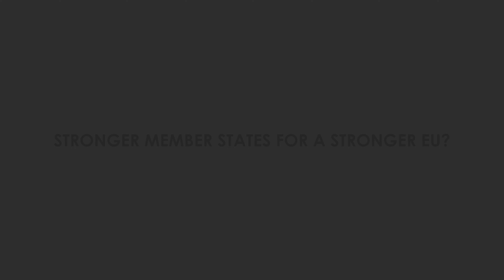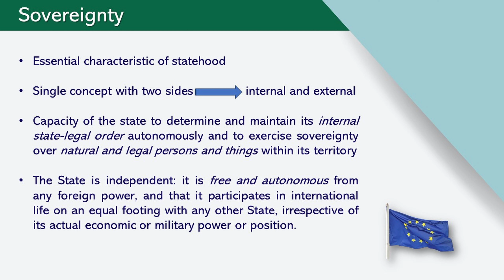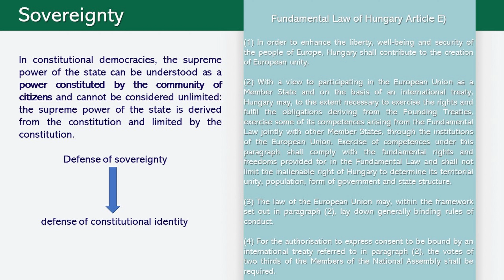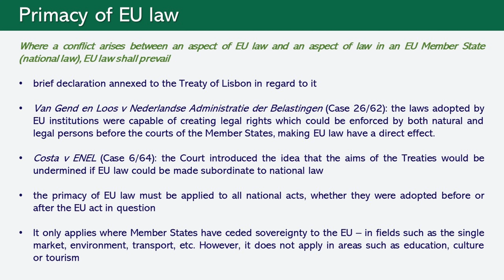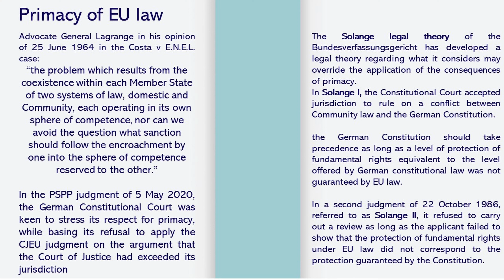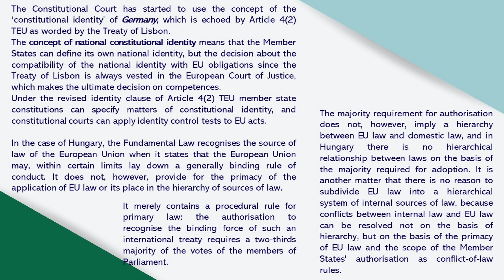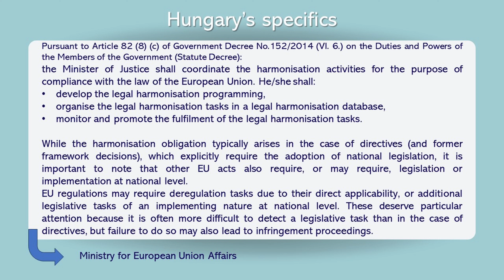M. Mercz - Stronger Members States for a Stronger EU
On 21–22 September 2023, the Central European Academy will organize the second edition of the Annual Scientific Conference of the Central European Academy (ASCEA) in cooperation with the Faculty of Law of the University of Miskolc, Ferenc Mádl Institute of Comparative Law and the Central European Association for Comparative Law. The conference aims to bring together outstanding young researchers from the Central European region in order to provide a platform where the future generation of legal scholars can discuss the most relevant and topical legal issues of the region. The conference will be divided into several thematic panels, each one of them organized by Ph.D. students of the Central European Comparative Law program at the Ferenc Deák Doctoral School of Law at the University of Miskolc and research interns at the Central European Academy.

Presenter: Mónika Mercz, Károli Gáspár University of the Reformed Church, Hungary
Presentation title: Stronger Members States for a Stronger EU